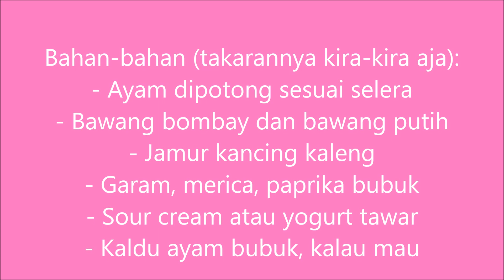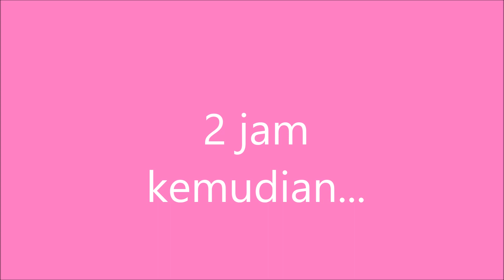Belajar Masak Ayam Jamur Dari Mertua Bule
Kali ini saya belajar masak ayam jamur dari mertua bule saya. Resep ini masakan asli Hongaria, dan merupakan salah makanan favorit saya di sini.